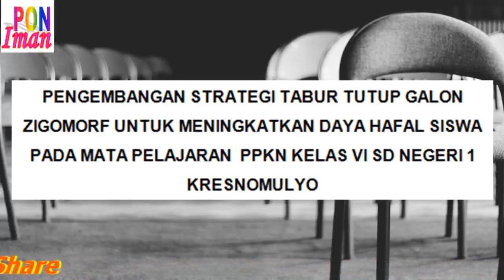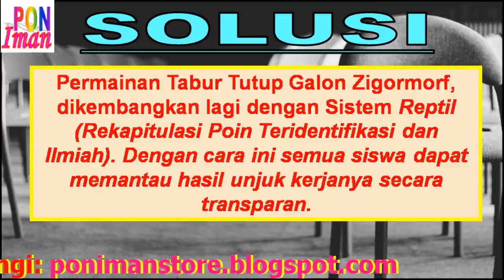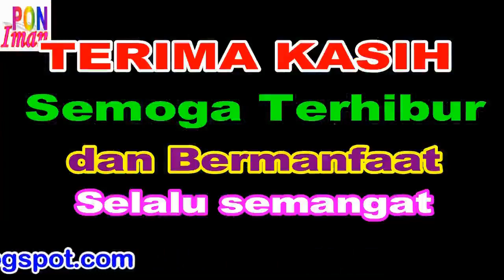Keunikan! Karya ke-9 Masuk Nasional sebagai Peserta Sosialisasi AK Tahun 2017. Poniman.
Video ini merupakan video penjelasan singkat tentang intisari sebuah karya Poniman yang masuk Nasional. Dari judul, masalah dan solusi. Semoga mampu menginspirasi.